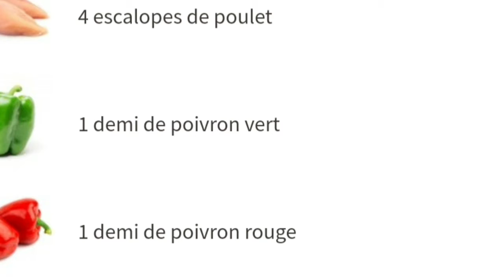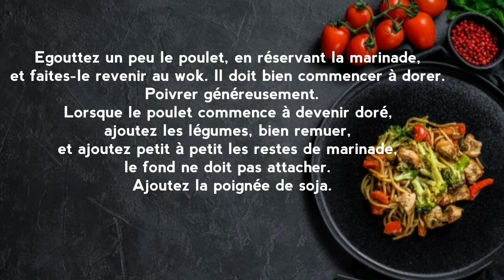Sauté de poulet et petits légumes au wok